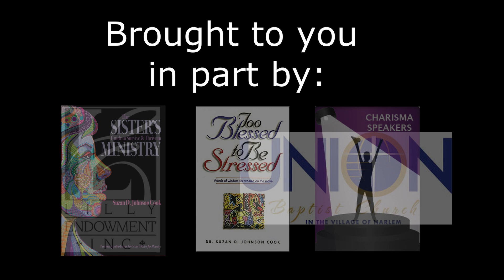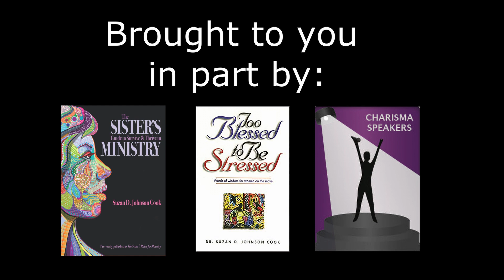Live with SuJay! 03/10/2021